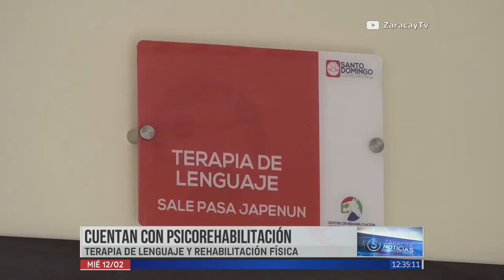Prefectura inauguró Centro de Rehabilitación Integral Terapéutico | Noticias | Zaracay Tv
El Centro de Rehabilitación Integral Terapéutico, manejado por la Prefectura de Santo Domingo de los Tsáchilas, se inauguró este miércoles. Este espacio busca beneficiar a los grupos prioritarios de la provincia.